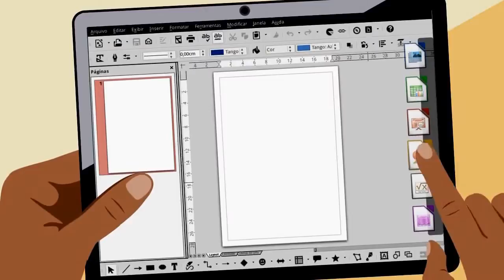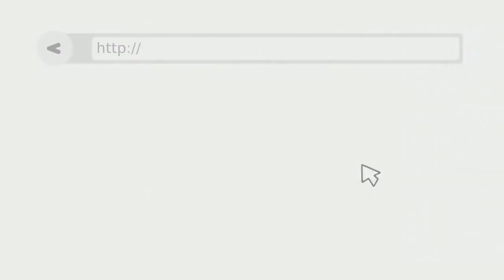LibreOffice Cymraeg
Animeiddiad yn hyrwyddo LibreOffice - y pecyn meddalwedd offer swyddfa sy'n gyflym, yn cod agored, am ddim ac yn Gymraeg.